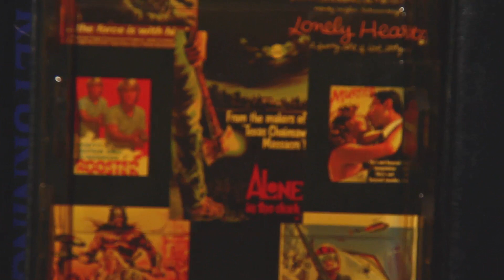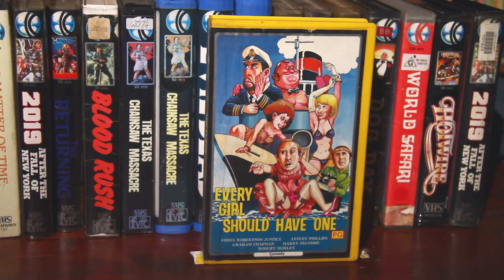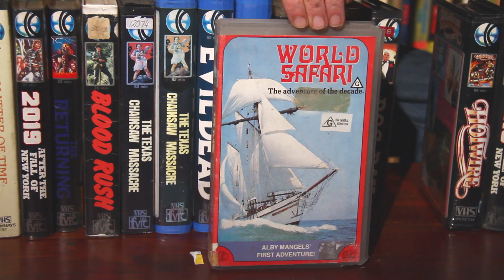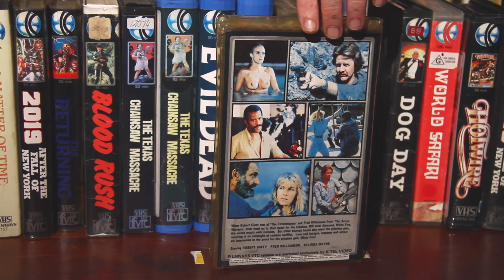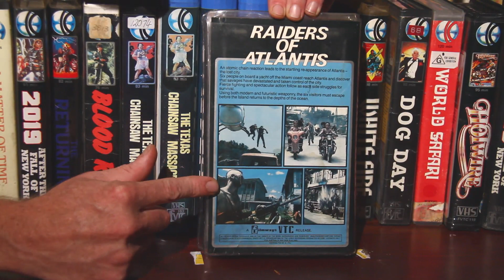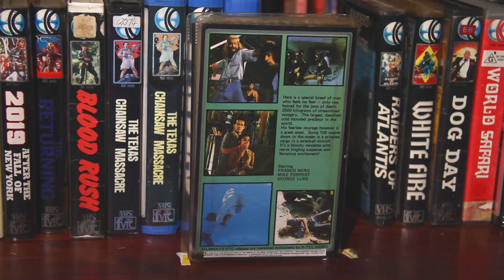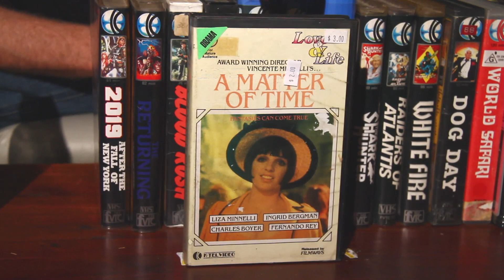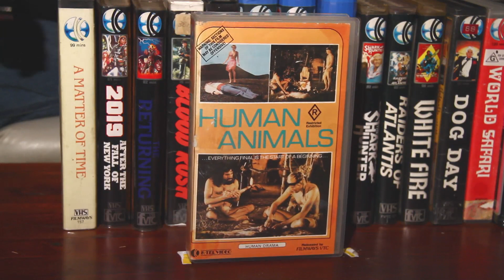K-TEL VHS COLLECTION NOV 09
My K-TEL video collection @ Nov 09